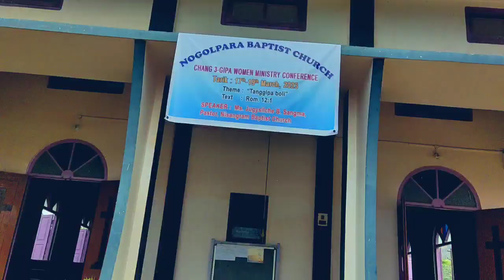Dainadubi North Garo Hills Ripengni Biana Preparation/Dainadubi Vlog